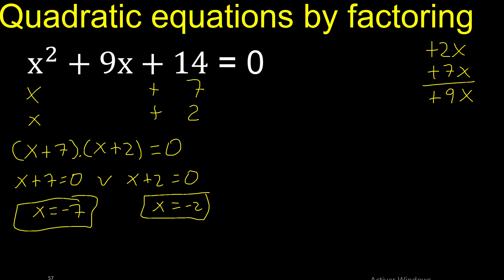x^2+9x+14=0 . Quadratic Equations By Factoring , how to solve method . solution